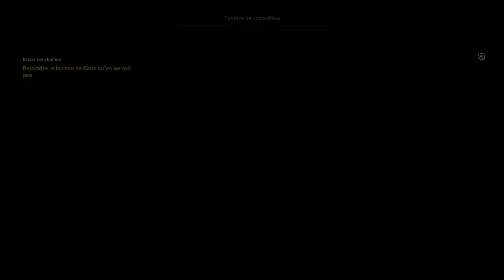ASSASSIN'S CREED ORIGINS : THE HIDDEN ONES #9 | EXPLORATION DU SINAÏ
Les événements de The Hidden Ones se déroulent 4 ans après ceux d'Assassin's Creed Origins.
Par l'intermédiaire d'une lettre émanant du bureau de « Ceux que l'on ne voit pas », Bayek apprend que les forces romaines oppressent le peuple d'Egypte dans la péninsule de Sinaï, oppression ayant coûté la vie à des membres du bureau des Assassins en devenir. En sa qualité de leader, Bayek se rend sur place par voie de mer et découvre un tout nouveau territoire.
En ce qui concerne le rythme de diffusion, je vous donne rendez-vous tous les Lundis et Jeudis pour suivre cette nouvelle aventure de Bayek.

Mes consoles

Si tu veux m'ajouter sur ces consoles mes ID sont :
- PSN ( PS3 et PS4 ) : MEGAFANTA
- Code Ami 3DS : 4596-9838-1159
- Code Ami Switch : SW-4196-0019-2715